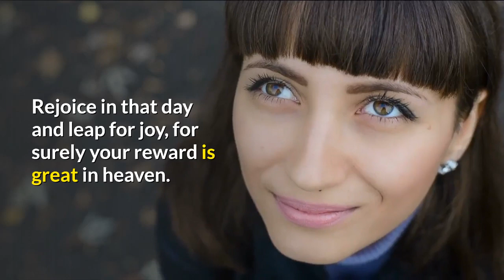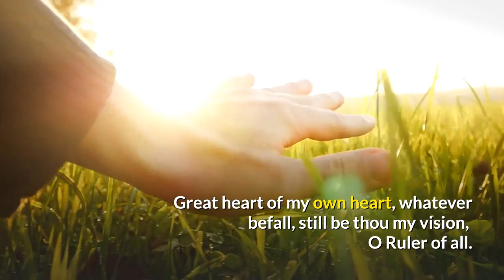Moravian Daily Watchwords for April 21st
Isaiah 48:10
See, I have tested you in the furnace of adversity.

Luke 6:22-23
Blessed are you when people hate you, and when they exclude you, revile you, and defame you on account of the Son of Man. Rejoice in that day and leap for joy, for surely your reward is great in heaven.